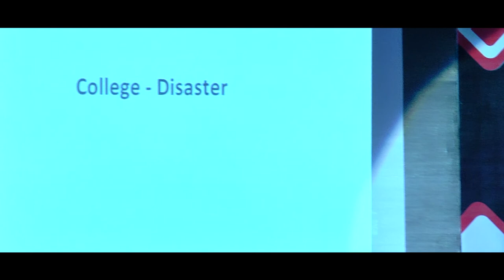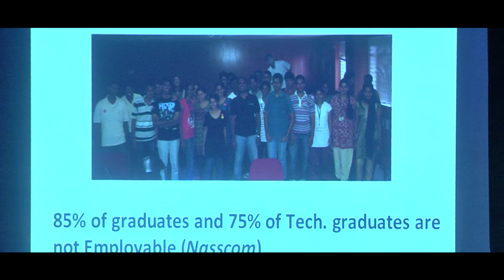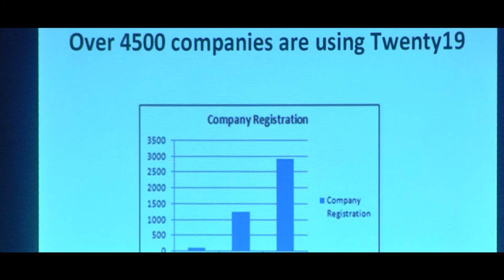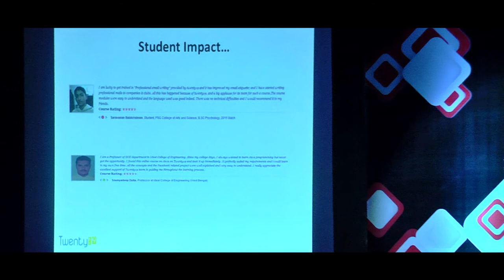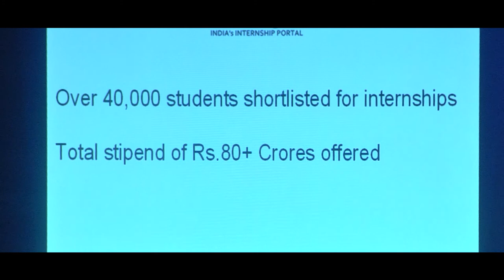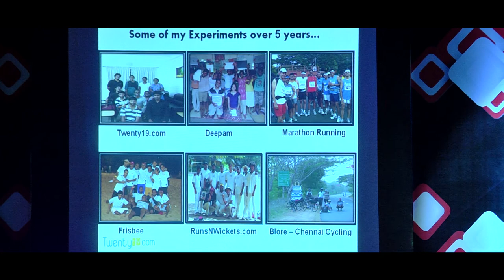U TURN: Karthikeyan Vijayakumar at TEDxCEG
Karthikeyan Vijayakumar, an engineering graduate from BITS,Pilani is the Founder and CEO of Twenty19, an internship portal for engineers. Twenty19 has been enabling students all over India to explore their career options and to claim their dream internships. It has now grown to become India's largest student internship portal in which over 2 lakh college students are registered and have access to internships in over 4500 companies. TiE Chennai awarded Mr. Karthikeyan the 'Young Achiever of the Year 2012' for the work done by Twenty19.com. He is also the co-founder of Deepam, an NGO that teaches less-privileged children in Chennai.It has taught over 1000 children so far and won the 2010 EdTech Award for Education Innovation.